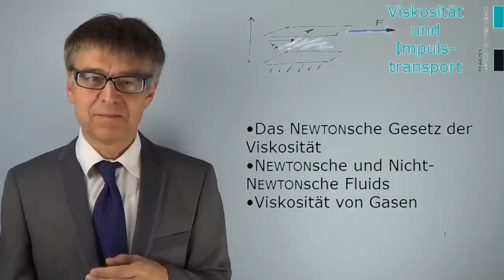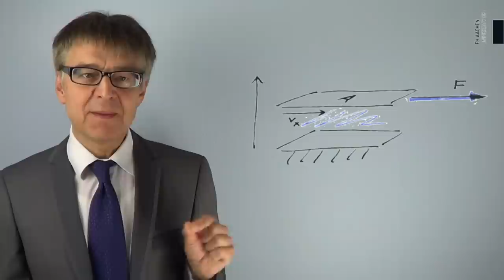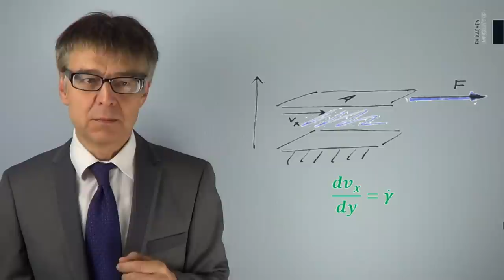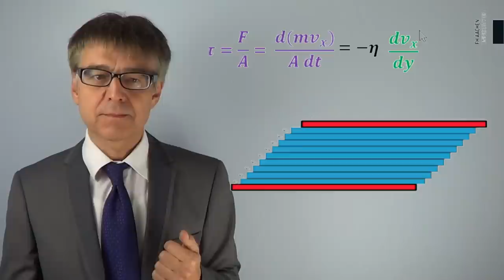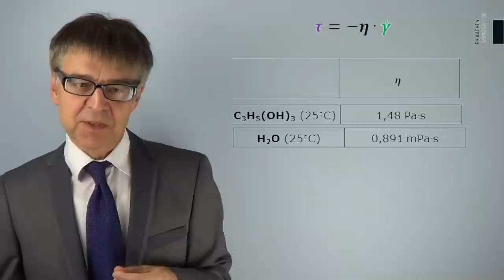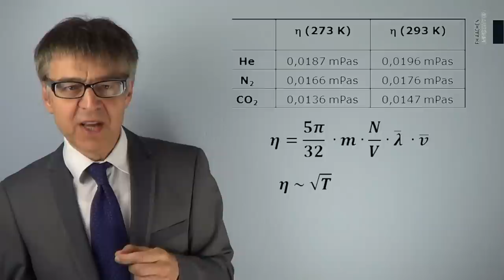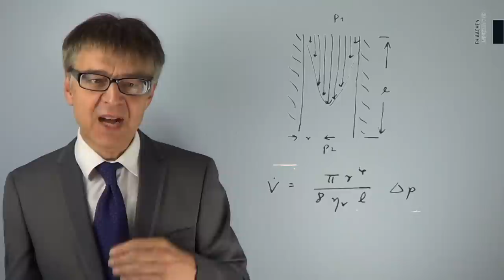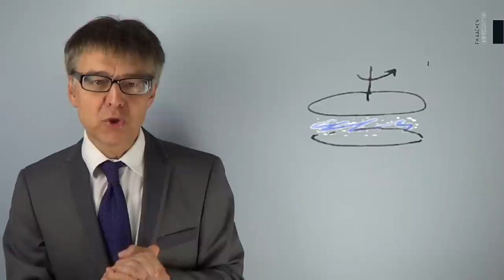Warum braucht man mehr Kraft, wenn man schneller rührt? Impulstransport & NEWTONs Viskosität (PC-11)